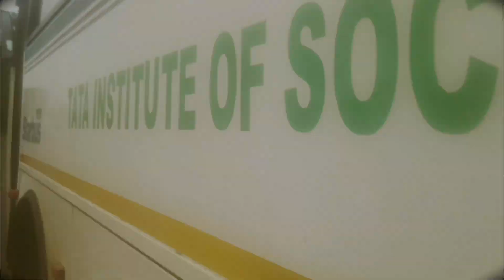Visit to Khatri Village | Tuljapur | TISS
Visit to Khatri Village in Tuljapur by the students of TISS Tuljapur ( Dept. DPPP )

ft. @NoobgrapherSnoobverse

Apologize for the mistake made in the name of the village in the video.  It will be ‘ Khatri ’.

Join us on a journey to Khatri Village, Tuljapur. Explore its culture, traditions, and rural life. Witness warm hospitality, local traditions, and unique heritage. Experience this TISS field trip, discovering diverse communities. Come, be part of Khatri Village's heartwarming stories!

Video by : Debkanta
💕Must watch contents💕

♦️Wanna Invest On Bitcoin 🤑🪙

♦️Download Navi ➡️ Earn Reward
You read it right 💯
You can now earn an extra CASHBACK
on using the Navi App 👉👨➡️💰
How?🤷‍♂️
✅ Earn reward of upto ₹500 on doing an Investment
Don't miss out now🙅‍♂️

©Copyright   @WonderIndia    , 2022. Any illegal reproduction of this content will result in immediate legal action.